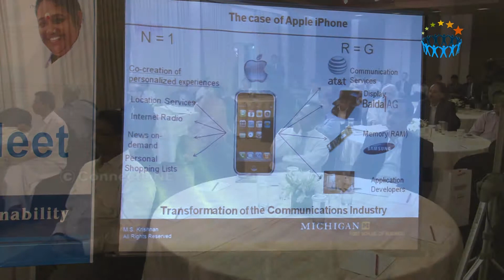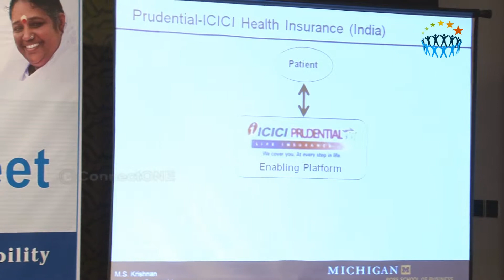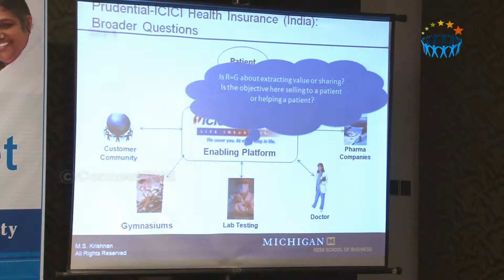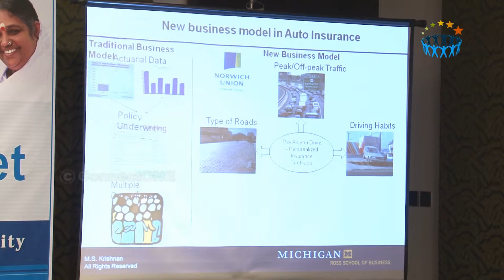Dr. M.S. Krishnan - Part-02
Dr. M. S. Krishnan ("Krishnan") is Mary and Mike Hallman e-Business Fellow, Area Chairman and Professor of Business Information Technology at the University of Michigan Business School. Dr, Krishnan is also a Co-Director of the Center for Global Resource Leverage:India at the Michigan Business School. Dr. Krishnan received his Ph.D. in Information Systems from the Graduate School of Industrial Administration, Carnegie Mellon University in 1996. He has co-authored the book "The New Age of Innovation: Driving Co-Created Value with Global Networks" with C.K.Prahalad. He was awarded the ICIS Best Dissertation Prize for his Doctoral Thesis on "Cost and Quality Considerations in Software Product Management". His research interest includes Corporate IT strategy, Business value of IT investments, and management of distributed business processes, software engineering economics, metrics and measures for quality, productivity and customer satisfaction for products in software and information technology industries. In January 2000, American Society for Quality (ASQ) selected him as one of the 21 voices of quality for the twenty first century. His research articles have appeared in several journals including Management Science, Information Systems Research Information Technology and People, Strategic Management Journal, IEEE Transactions on Software Engineering, IEEE Software, Decision Support Systems, Harvard Business Review, Information Week, Sloan Management Review, Optimize and Communications of the ACM. His article "The role of team factors in software cost and quality" was awarded the 1999 ANBAR Electronic Citation of Excellence. He serves on the editorial board of reputed academic journals including Management Science and Information Systems Research. Dr. Krishnan has consulted with Ford Motor Company, NCR, HIP, IBM, ICICI, NBC, Marketics, Techvoyant, TVS group and Ramco Systems.